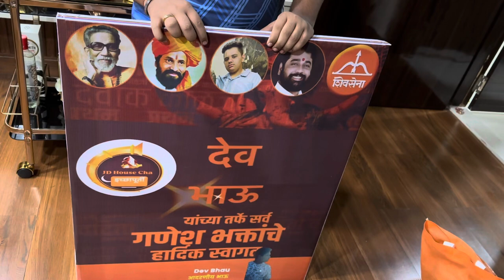How we welcome our Ganpati Bappa 🙏🧿❤️ganpatibappa